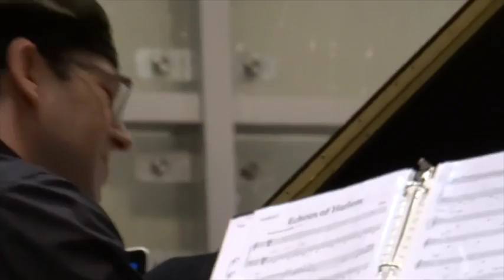JENS-02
performed at an International Trumpet conference in 2013